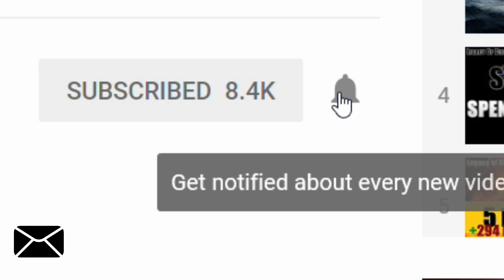ZakoJ Legacy of Discord Tips Video Compilation #1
Over the months ZakoJ made hundreds of Legacy of Discord Videos since the channel started.
Can you remember some of these videos?